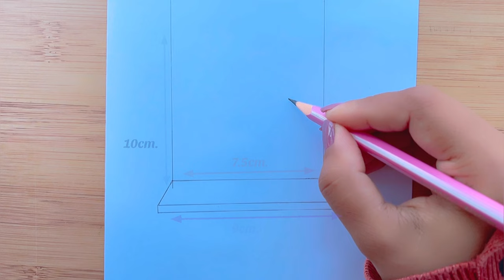How to draw Brother & Sister are Swinging on the swing